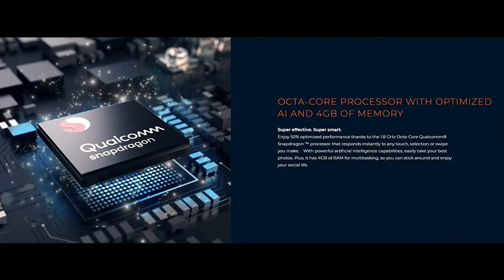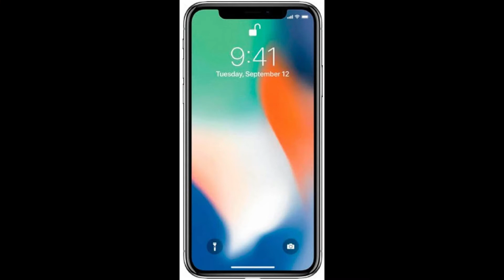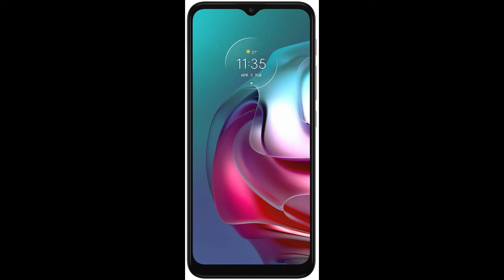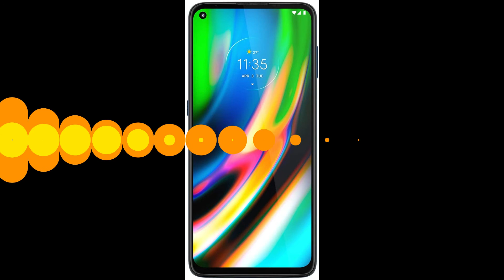✅Los 8 celulares mas vendidos en Amazon 2021✅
1.-Xiaomi Poco X3 Pro 6+128 Azul Desbloqueado

2.-motorola Smartphone Moto E7 Plus 4GB 64GB Azul Nuevo

3.-Apple iPhone X, 64GB, Silver - Fully unlocked- Desbloqueado(Renewed)

4.-Xiaomi Celular Redmi Note 10S Onyx Gray 6Gb Ram 128Gb ROM

5.-Moto G30 Lila Pastel, Smartphone de 6.5", Android 11.0 R, Equipo Desbloqueado, Cámara Trasera 64MP, Cámara Frontal 13MP, Procesador 8 Núcleos + 4 GB RAM

6.-ZTE BLADE A5 64G 4G LTE SMARTPHONE 6.1"HD AZUL DESBLOQUEADO

7.-motorola Celular Moto G9 Plus 128GB 4GB Ram Azul Dive

8.-S9 Samsung Galaxy Smartphone 64gb Lte Midnight Black Liberado (Renewed)